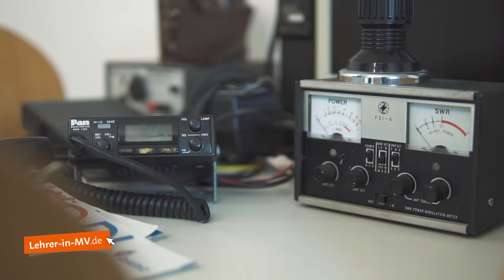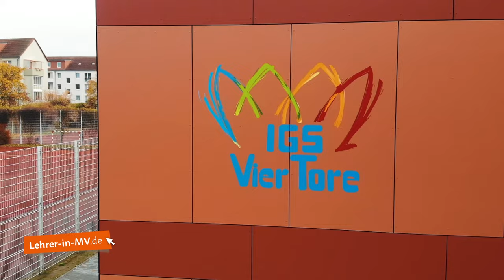Gesamtschule »Vier Tore«, IGS, Neubrandenburg | Mecklenburg-Vorpommern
Die IGS „Vier Tore“ wurde 1991 in Neubrandenburg gegründet und führt Schüler in den Klassen 5–12. Seit dem Schuljahr 2009 befindet sich die Schule unweit des Stadtkerns in der Neubrandenburger Südstadt. Unmittelbar neben der aufwändig sanierten Schule befinden sich eine neu erbaute Großturnhalle und ein dazugehöriger Sportplatz. Derzeit besuchen 520 Schüler in 21 Klassen unsere Einrichtung, die von 40 Lehrerinnen und Lehrern beschult werden.

Die Schüler können den Berufsreifeabschluss, die Mittlere Reife und das Abitur an der IGS erwerben. Eine Schulsozialpädagogin und eine Förderschullehrerin gehören ebenso zur Schule wie eine Frühstücks- und Mittagsversorgung und ein funktionierender Förderverein. Seit vielen Jahren arbeitet die IGS als Ganztagsschule und trägt die Titel einer „Europaschule“ bzw. „Schule ohne Rassismus – Schule für Courage“.

Die IGS „Vier Tore“ ist eine Schule für alle Kinder und integriert somit seit ihrem Bestehen Schüler mit allen Behinderungsarten oder Beeinträchtigungen. Besonderheiten der Schule sind die Bildung von Sportklassen (Breitensport) in Kl. 5/6, der Schwimmunterricht in Kl. 7, eine breite Berufsorientierung und eine umfassende Medienbildung. Da alle Klassenräume mit PCs, Beamern und dem entsprechenden Internetzugang ausgestattete sind, spielt die Medienbildung eine große Rolle. Ab dem Schuljahr 2017/2018 wird die Klasse 10G als „Tablet-Klasse“ unterrichtet.

Der Unterricht erfolgt in allen Klassen überwiegend in Doppelstunden (Blockunterricht) und zum Teil fächerübergreifend. So unterrichten wir beispielsweise die Fächer Weltkunde (Geografie, Geschichte, Sozialkunde) und Naturwissenschaft (Biologie, Physik und Chemie) in den Jahrgängen 5–7.